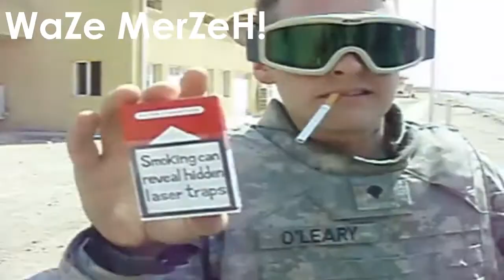MerZeH Promo! *trollface*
You may upload this to your channel if you'd like. :)